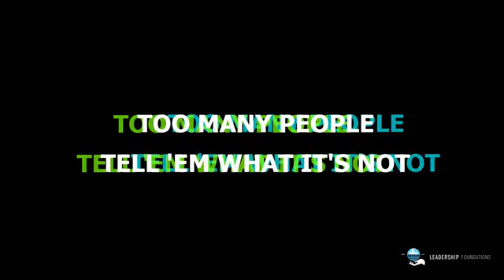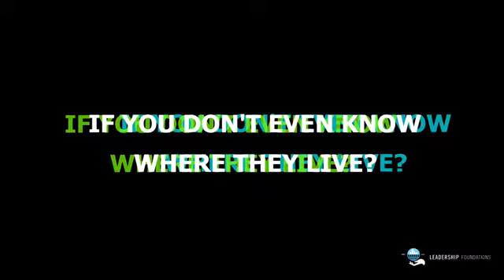A rap about mentoring youth by Randy Mason and Jonathan Shropshire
Leadership Foundations Youth Mentoring Rap // Randy Mason and Jonathan Shropshire.
When our youth thrive, our cities thrive.
The Leadership Foundations network sees the limitless potential of our youngest citizens, empowering and developing youth as leaders.